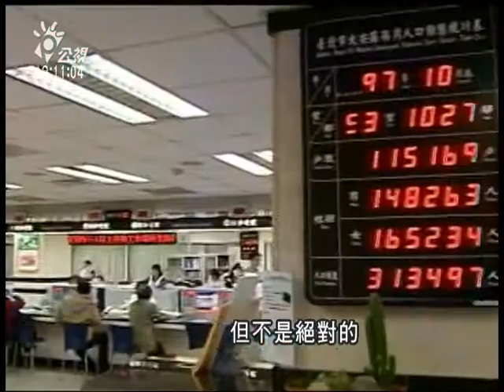20130120 公視晚間新聞 軍公教去年退休資遣 創8年來新高